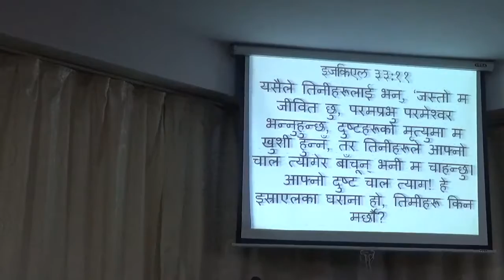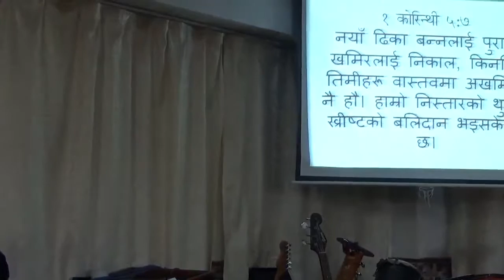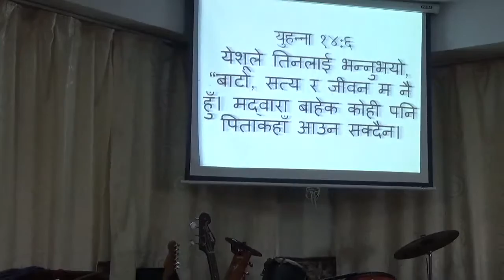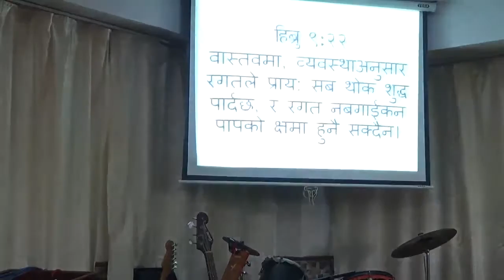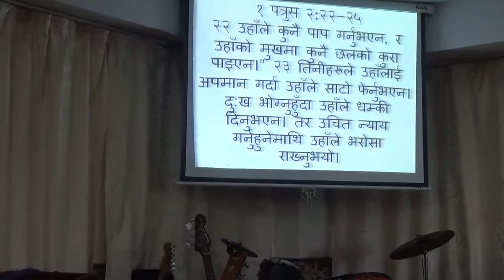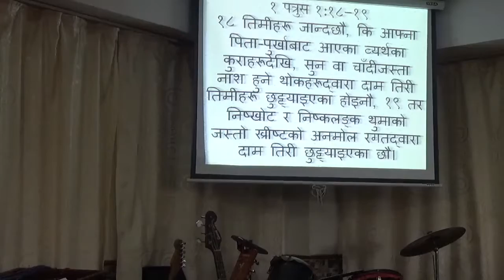salvation and redeemption 12/11/2016